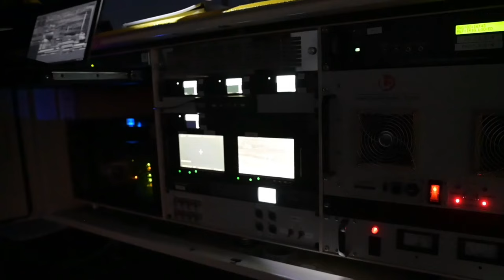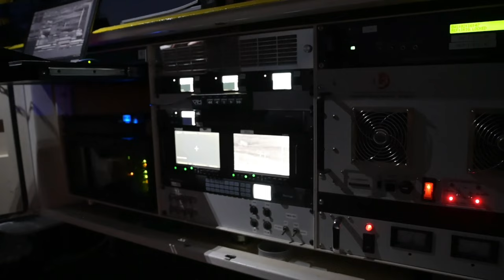Stunned By What Our Mobile Optics Captured On Launch Day!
The missions of 2nd Range Operations Squadron Mobile Optics is to capture imagery of rocket launches and missile tests designed to demonstrate safety, security, reliability and effectiveness of the vehicles sent into orbit from each Space Launch Complex and other unique geographical locations across Vandenberg Space Force Base, California. (U.S. Space Force video by Senior Airman Rocio Romo)

Capturing Launches through the lens of Mobile Optics/ B-Roll
LOMPOC, CA, UNITED STATES
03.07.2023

Film Credits: Video by Senior Airman Rocio Romo
Space Launch Delta 30 Public Affairs